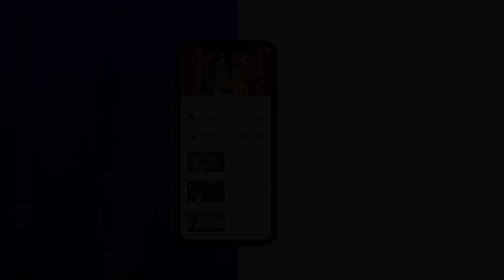Khaie Episode 02 - [Eng Sub] - Digitally Presented by Sparx Smartphones - 4th January 2024